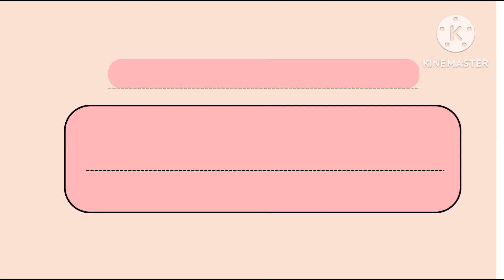Indian glass skin || glass skin challenge 1 week!!!!!!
hello!

Your Quaris

1 week glass skin challenge